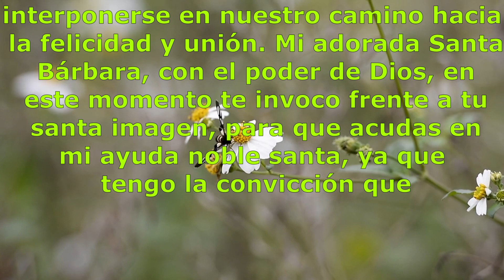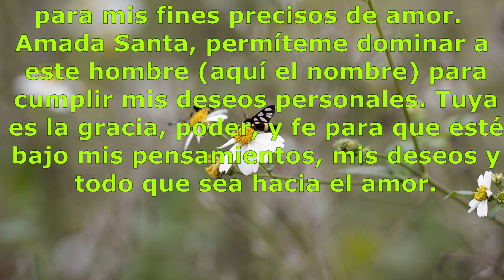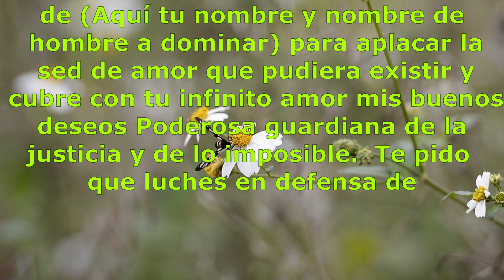Oración a Santa Bárbara para dominar a mi hombre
Oración a Santa Bárbara para dominar a mi hombre. Amada  Santa Bárbara bendita, en este momento que pido tu presencia, pido que  atiendas mis más profundas súplicas de amor y quiero que (aquí tu nombre y el del hombre a dominar) podamos unirnos en cuerpo y alma, para que nadie pueda interponerse en nuestro camino hacia la felicidad y unión.